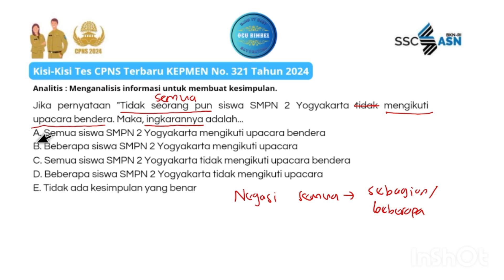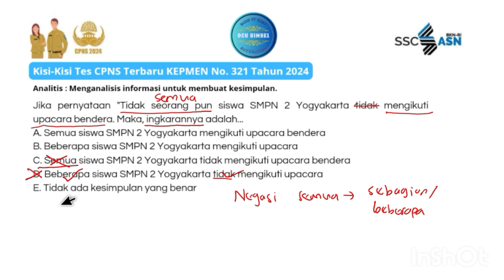Analisis Pernyataan (9)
Jika pernyataan "Tidak seorang pun siswa SMPN 2 Yogyakarta tidak mengikuti upacara bendera. Maka, ingkarannya adalah...
A. Semua siswa SMPN 2 Yogyakarta mengikuti upacara bendera
B. Beberapa siswa SMPN 2 Yogyakarta mengikuti upacara
C. Semua siswa SMPN 2 Yogyakarta tidak mengikuti upacara bendera
D. Beberapa siswa SMPN 2 Yogyakarta tidak mengikuti upacara
E. Tidak ada kesimpulan yang benar

Sesuai Kisi-Kisi CPNS 2024 Terbaru
KEPMEN No. 321 Tahun 2024

Keputusan Menteri Pendayagunaan Aparatur Negara dan Reformasi Birokrasi Nomor 321 Tahun 2024 tentang Nilai Ambang Batas Seleksi Kompetensi Dasar Pengadaan Pegawai Negeri Sipil Tahun Anggaran 2024, berikut kisi-kisi dan nilai ambang batas SKD CPNS 2024.

Tes Intelegensia Umum (TIU) fokus pada kemampuan kognitif peserta, terutama dalam menyelesaikan masalah yang melibatkan penalaran verbal, numerik, dan figural.

Bagian penting dari kisi kisi CPNS 2024 TIU antara lain :

A.  Kemampuan Verbal
Analogi : Mengenali hubungan antara dua kata dan menerapkan pola tersebut pada konteks lain.
Silogisme : Menarik kesimpulan logis dari dua pernyataan.
Analitis : Menganalisis informasi untuk membuat kesimpulan.